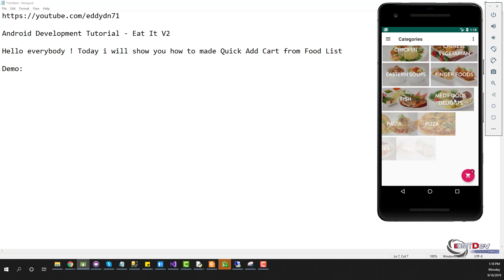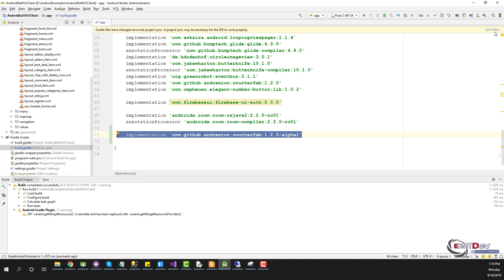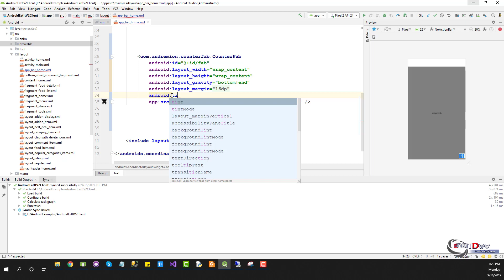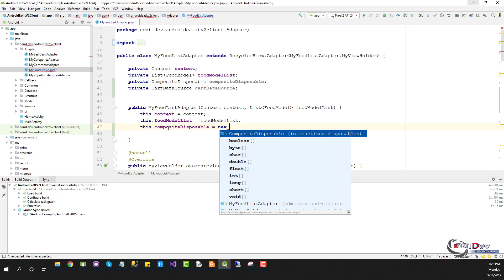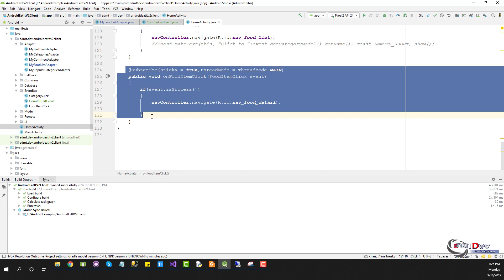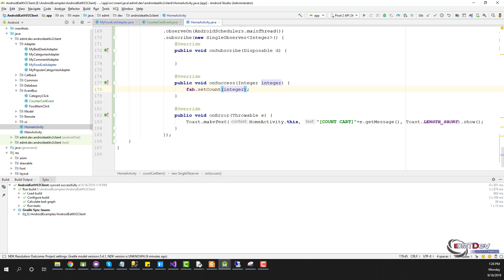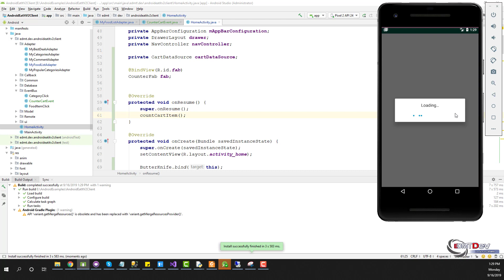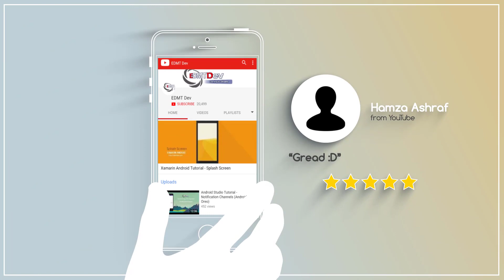EDMT Dev - Food App Android Studio #14 Quick Cart in Food List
In this tutorial , we will made quick cart button , to add food with default options from Food List